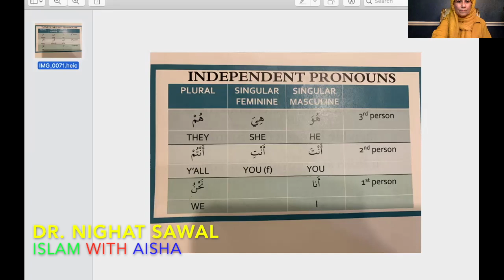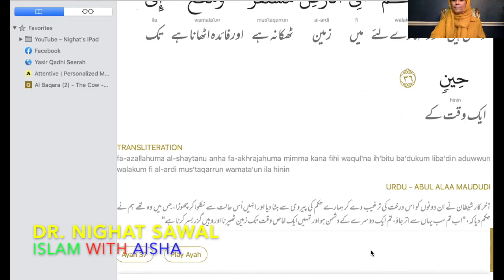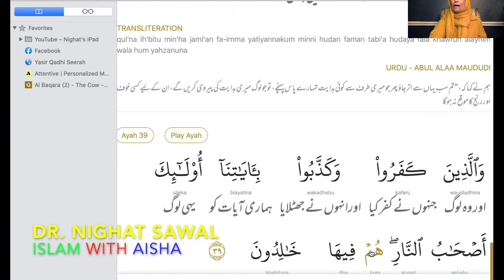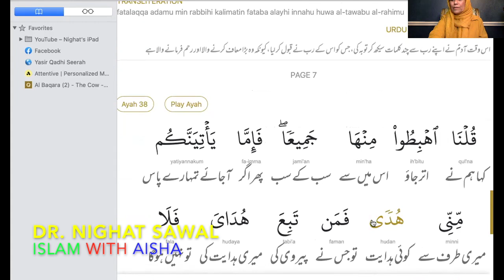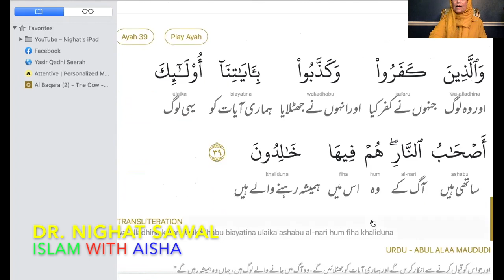DR NIGHAT SAWAL CLASS 6 WORD TO WORD TRANSLATION QURAN IN URDU